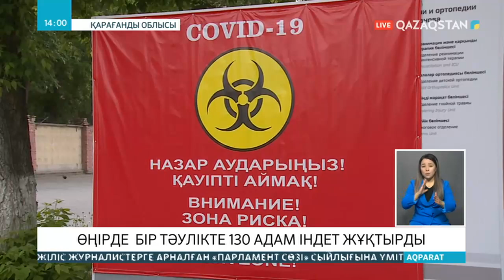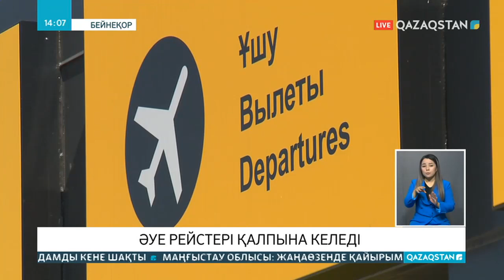22.05.2020 - Ақпарат - 14:00 (Толық нұсқа)